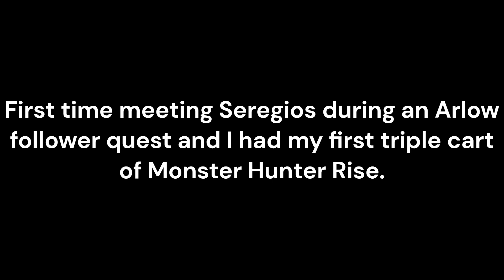Monster Hunter Rise - Seregios